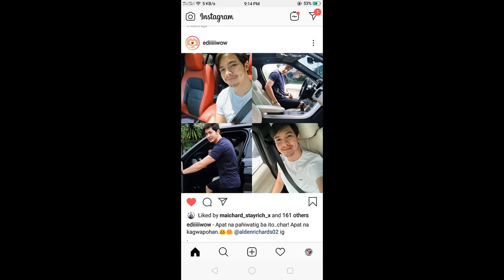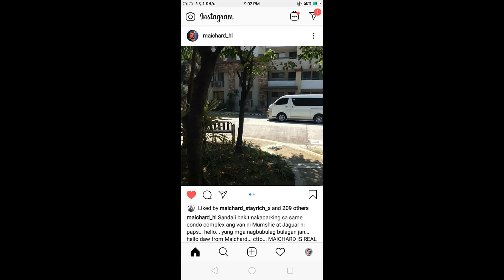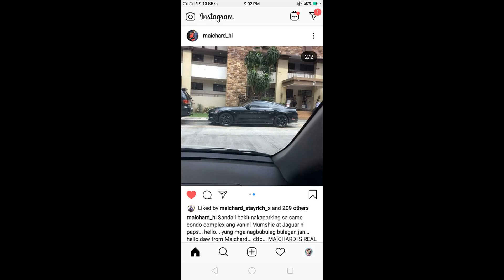Boobay tinanong si Maine reaction ni Maine napatayo sabay tawa at apir kay Boobay Tekla hindi na Ori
Boobay tinanong si Maine reaction ni Maine napatayo sabay tawa at apir kay Boobay Tekla hindi na Orient,
Sinabi ni boobay kay mrs f.sabi ko may alam ito si boobay kasi kahit panadalian lang sya noon sa ks may alam na sa dalawa si tekla hindi sya na orient sa dalawa